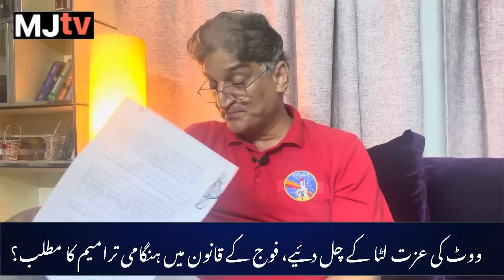Outgoing Shahbaz Govt bends backward to please mil establishment through hasty army act amendments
As the powerful Pak army expands its role from politics to economy/business the outgoing Shahbaz government, contrary to its slogan - “give respect to people’s vote” has bent backwards to please the power military establishment through legislation to give legal cover to the extra constitutional activities of the armed forces of Pakistan. MJtv analysis the amendments made in the erstwhile Pakistan Army Act of 1952 by Shahbaz govt only ten days before it leaves power.